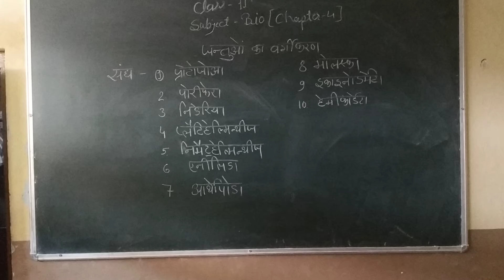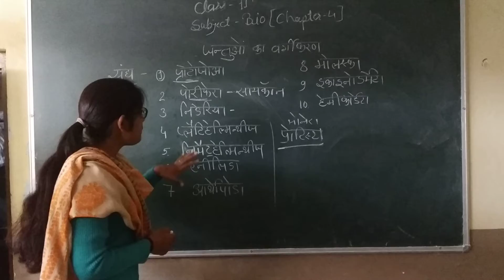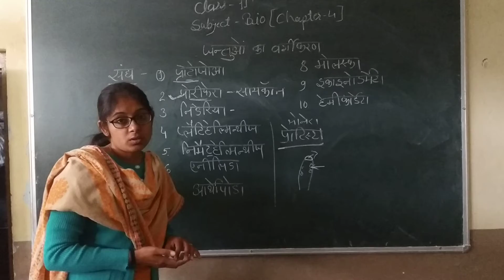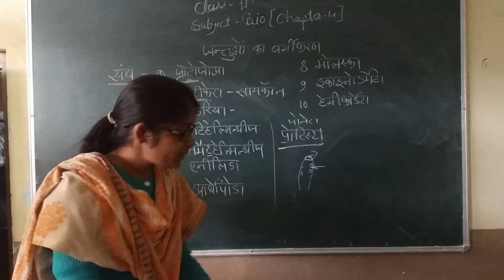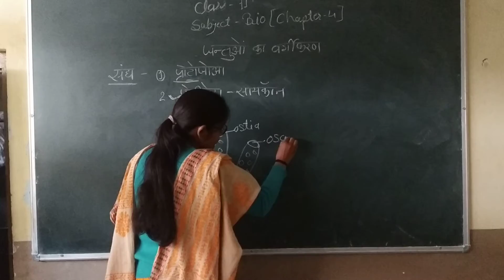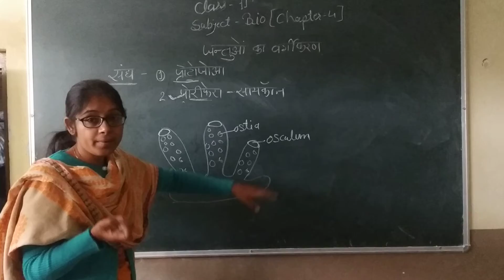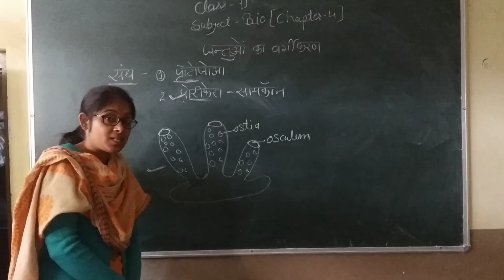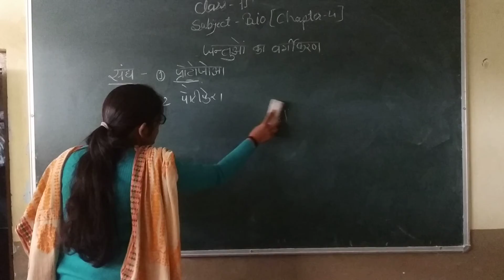Class-11th, Biology, Chapter-4, Classification of Animal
Class-11th,
Biology,
Chapter-4, Classification of Animal